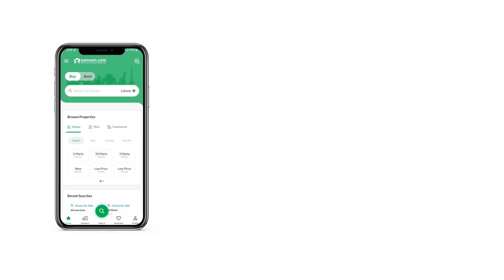1 KANAL RESIDENTIAL PLOT FOR SALE IN E-12 ISLAMABAD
1 kanal residential plot for sale at CDA sector E-12.2 islamabad
Cutting area, Streets are ready
Prime location, near to Double road
Plot in 500. . series
Direct deal

Further all sizes plots are available